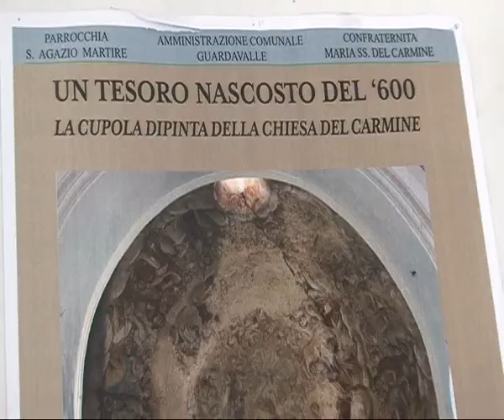GUARDAVALLE: CONVEGNO SUL '600 | IL VIDEO